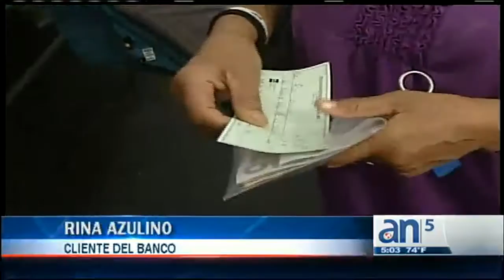Roban Wells Fargo en North Miami Beach - América TeVé